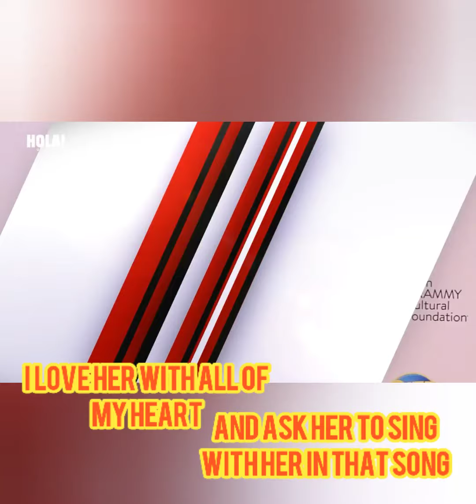Sebastian Yatra: What the Americans Listen 🎵🎶✌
Sebastian Yatra is a colombian and succesful singer in South-America, he's famous because he sings ballads and Urban music, what do you think about him?😱👇😉